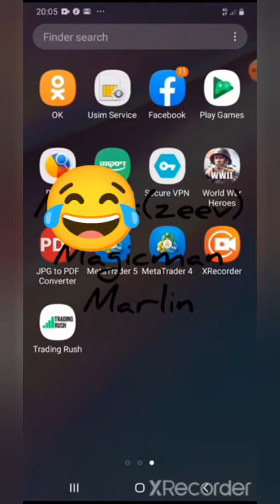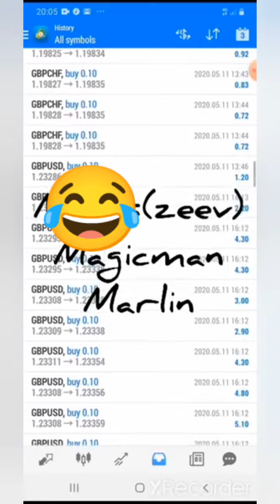description: read few real things about trading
first people should never trade.

from year 1600 that trading introduced, the best traders in the world did only 2% a month, no more...it's not called to exploit and almost to zero profit,  the other that do little bit more* are insiders..some sort of cheaters.

people that exploit trading are less then your fingers on your hand in the entire history and only they know to what other things they got. which is impossible by science.

now few hints about trading*

1. you have graph line: nothing special here, it's the line of the graph itself in trading.

2. you have volume line: this line tell you that huge wave come, or to up or down...and this line save you from ranges in the market ..which mean the market go crazy up and down.. dangerous time to enter the market.

so volume line tell you when huge wave come up or down and when end, but the last part you need is when to enter.. because wave don't go in straight line.

3. you have future line: this line is tell you where to enter exactly in the wave that come and how much re-enter...and the volume line tell you when stop re-entering.

now future line is not some stupid name..it's see the future exactly as oracle see the future..it's called by exploiters a living line, such things don't exist in the most science fiction movies.

such people don't need 20 cars or 50 homes and 351 shoes...they need the money to learn and exploit other impossible things...all this illusions like 20 homes and 50 cars and other shit lead alot of people to depression for nothing..they really don't need it.

what I writed here about trading you will not find anywhere...and the people know this are few then 5 fingers in your hand in the entire history and forever...

the most sofisticated Al from the far future where humans no longer exist..will not exploit trading.

people should learn and learn then run after money, yet in a world of slavery it's different ball park.

to steal such exploitation doesn't make you in the level of the mind that exploited it.

מי שנת 1600 מאז שיש בורסה אנשים עושים 2 אחוז בחודש...ומי טיפה יותר הוא יש לו מידע פנימי ונקרא סוג של רמאי.

מפצחים של הבורסה הם פחות מי מספר האצבעות על יד אחת...וזה ישאר לנצח כך...והבינה המלאכותית הכי מתחוכמת מהעתיד בו כבר האדם לא בטבע ואיבד שליטה..לא תפצח את זה.

עכשיו איך זה נעשה על ידי מפצחים:
1. יש קו גראף: פה אין שום דבר מיוחד זה הגראף של הבורסה עצמה.

2. יש קו ווויליום(volume): זה אומר לך מתי מגיע גל גדול למעלה או למטה, ושומר אליך לא להיכנס לבורסה שהיא לא בתנועה יציבה...
עכשיו ברגע שאתה יודע מתי יש גל למעלה או למטה נשאר לדעת מתי להיכנס בדיוק...והקו הזה אומר לך מתי בדיוק הגל נגמר.

כי גל לא הולך בקו ישר..הוא הולך בעליות או ירידות.

3. קו עתיד: קו עתיד אומר לך בדיוק מתי ואיפה להיכנס בגל שהגיע..וכמה פעמים להמשיך להיכנס בגל...במקביל קו ווליום יעצור אותך מלהיכנס כי הגל נגמר.

קו עתיד זה לא סתם שם...זה קו שרואה את העתיד כמו נביא שרואה נסתרות...קו חיי...כזה דבר לא קיים בסרטים הכי פרועים שיש